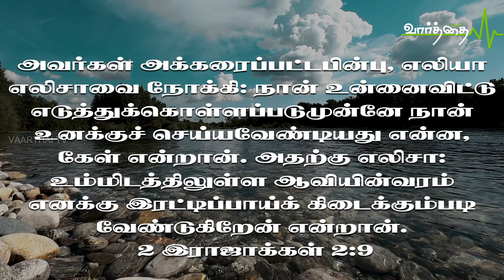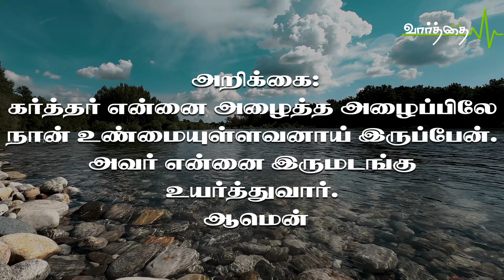இன்றைய நாளுக்கான "வாழ்வளிக்கும் வார்த்தை" | 12/05/2023 | வெள்ளிக்கிழமை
அவர்கள் அக்கரைப்பட்டபின்பு, எலியா எலிசாவை நோக்கி: நான் உன்னைவிட்டு எடுத்துக்கொள்ளப்படுமுன்னே நான் உனக்குச் செய்யவேண்டியது என்ன, கேள் என்றான். அதற்கு எலிசா: உம்மிடத்திலுள்ள ஆவியின்வரம் எனக்கு இரட்டிப்பாய்க் கிடைக்கும்படி வேண்டுகிறேன் என்றான். 2 இராஜாக்கள் 2:9

எலிசாவிற்கு 2 பங்கு அபிஷேகம் எவ்வாறு கிடைத்தது. எலிசா எலியாவினால் ஊழியத்துக்கு அழைக்கப்பட்டபின் 20 வருடங்கள் எலியாவிற்கு பணிவிடை செய்கிறவனாய் இருந்தான். எலியாவின் ஸ்தானத்தில் அழைக்கப்பட்ட அவன் இந்த 20 வருடத்தில் ஒரு அற்புதத்தையும் செய்யவில்லை. ஒரு தீர்க்கதரிசனமும் உரைக்கவில்லை. எலியாவை பின்பற்றினான். பணிவிடைக்காரனாயிருந்தான். ஆனால் எலியா எடுத்துக் கொள்ளப்பட்ட பிறகு இரட்டத்தனையான வல்லமையும் பெற்றுக்கொண்டான். காரணம் என்ன? தனக்கு முதலில் கொடுக்கப்பட்டபொறுப்பில் உத்தமும் உண்மையுமாய் இருந்தான். இரட்டத்தனையான பலனைபெற்றான். எலியா 16 அற்புதங்களை செய்தான். எலிசா 32 அற்புதங்களை செய்தான். வெற்றிவாழ்க்கைக்கு நீங்கள் இப்போது இருப்பதைவிட 2 மடங்கு வளரவிரும்புவீர்கள் ஆனால் நீங்கள் இப்போது இருக்கிறபணியில் உண்மையுள்ளவராய் இருங்கள் ஆண்டவர் உயர்த்துவார்.

அறிக்கை:

கர்த்தர் என்னை அழைத்த அழைப்பிலே நான் உண்மையுள்ளவனாய் இருப்பேன். அவர் என்னை இருமடங்கு உயர்த்துவார். ஆமென்

தொடர்புக்கு: போதகர் P.V. ஆரோன். ரேமாஅசெம்பிளி. செங்கல்பட்டு.